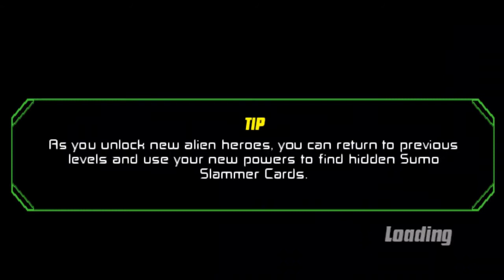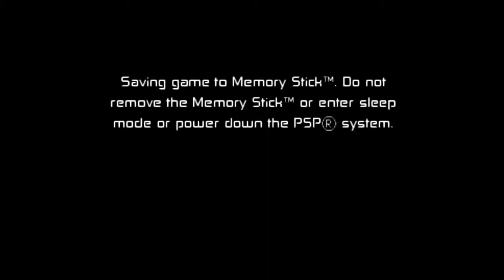Menyusup Markas Musuh & Melawan Boss - Ben 10 Protector of Earth #13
Oke disini gw akan melanjutkan game ben 10 protector of earth dan pada stage kali ini gw harus menyusup ke markas musuh dan melawan seorang bos untuk mengambil sebuah roket...

Game yang nostalgia yaitu ben 10 protector of earth, game ini dulu ada di playstation 2 / ps 2, pasti kalian juga pernah bermain game ini pada waktu kecil kan, oke daripada penasaran dengan game nya. mari kitan tonton :)

Terima kasih yang udah mau nonton video dari gua di channel ini.
jika kalian suka dengan video ini LIKE video ini dan share ke teman-teman kalian.

SEMOGA TERHIBUR.

SAMPAI JUMPA VIDEO GUA SELANJUTNYA.